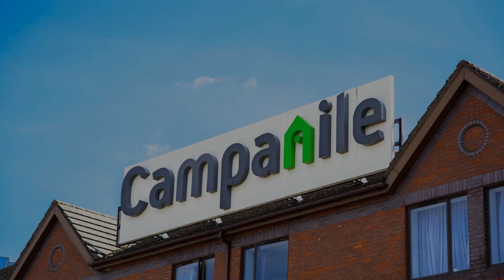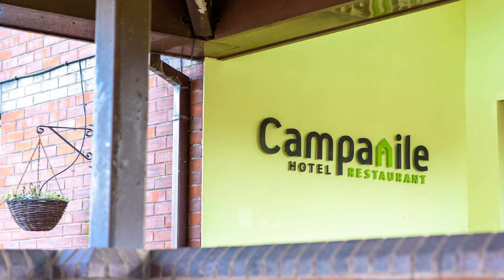Campanile Manchester - Salford, United Kingdom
About Property:
The 2-star Campanile Manchester - Salford offers comfort and convenience whether you're on business or holiday in Manchester. The hotel offers a high standard of service and amenities to suit the individual needs of all travelers. All the necessary facilities, including free Wi-Fi in all rooms, fax machine, photocopying, 24-hour front desk, facilities for disabled guests, are at hand. All rooms are designed and decorated to make guests feel right at home, and some rooms come with fax machine, internet access – wireless (complimentary), non smoking rooms, heating, wake-up service. The hotel offers various recreational opportunities. Campanile Manchester - Salford combines warm hospitality with a lovely ambiance to make your stay in Manchester unforgettable.
Searching For
1. Campanile Manchester - Salford
2. Campanile Manchester - Salford Virtual Tour
3. Campanile Manchester - Salford Rooms
4. Campanile Manchester - Salford Amenities
5. Campanile Manchester - Salford Videos
6. Campanile Manchester - Salford Offers
7. Campanile Manchester - Salford Deals
Audio Credit:
Track Title: Subway Dreams
Artist: Dan Henig